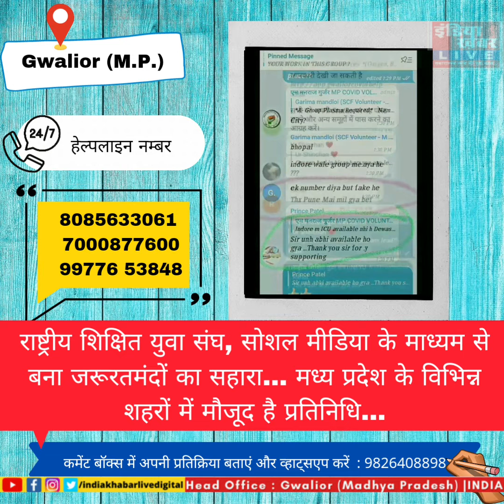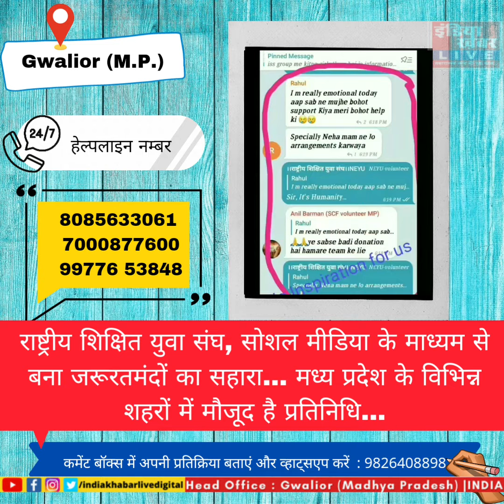राष्ट्रीय_शिक्षित_युवा_संघ बना, जरूरतमंदों का सहारा....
युवाओं को ऐसे ही वायु की संज्ञा नहीं दी जाती है, उनमें बहुत कुछ करने की महत्वाकांक्षा है... इसी उद्देश्य के साथ शहर के मोनू गुर्जर ने राष्ट्रीय शिक्षित युवा संघ तैयार किया है... जो कोरोना काल में जरूरतमंदों तक सोशल मीडिया के माध्यम से तुरंत मदद, पहुंचाने में मील का पत्थर साबित हो रहा है
    इस ग्रुप के लीडर मोनू गुर्जर ने  India Khabar Live को बताया कि हमारे पास खाना /ब्लड/ ऑक्सीजन एवं दवाओं से संबंधित मदद हेतु  कॉल आते हैं ...  हमारे सदस्य संपूर्ण मध्यप्रदेश सहित, पूरे भारत में हमारे अलग-अलग शहरों में प्रतिनिधि मौजूद हैं एक टीम आई हुई कॉल की, वेरीफाई करती है और उसके बाद हम अपने अन्य सदस्यों तक मदद हेतु call फॉरवर्ड करते हैं
         आप ने आगे बताया राष्ट्रीय शिक्षित युवा संघ जिसकी स्थापना शिक्षित युवाओं द्वारा प्रशासन, राजनीति में सुधार, युवाओं को रोजगार दिलाने व  महिला सशक्तिकरण आदि उद्देश्यों से की गई है, यह संघ युवाओं को उनके विचार और मांग के लिए एक साझा मंच प्रदान करता है जिसके केंद्र में राष्ट्र सेवा का दीर्घकालीन भाव निहित है। वर्तमान में हमारे संघ के साथी इस कोरोना महामारी में पूर्ण तल्लीनता के साथ जन सेवा में कार्यरत है।
      आए दिन जहा मानवता शर्मसार होती देखने को मिलती है वही शिक्षित युवा वर्ग मानवता के संकेत के रूप में उभर रहा है।  वर्तमान कोरोना महामारी की गंभीर स्थिति को देखते हुये संघ के सदस्य मानवता की सेवा में जुटे हुये है, विभिन्न सोशल मीडिया प्लेटफॉर्म व बेवसाइटों से हॉस्पिटल बेड, आईसीयू, वेन्टिलेटर, अॉक्सीजन, सिलेण्डर, दवाईयों आदि के बारे में प्राप्त जानकारी को प्रमाणित कर मध्यप्रदेश के साथ साथ सम्पूर्ण भारत में मरीजों के परिजनों को प्रदान कर रहे हैं! साथ ही फ्री भोजन व राशन एवं कई मरीजों के लिये प्लाज्मा दाताओं की भी व्यवस्था की है! संघ के सभी सदस्य लोगों को इस कठिन वक्त में मानवता के लिये आगे आकर मदद करने व प्लाज्मा दान करने हेतु जागरूक भी कर रहें हैं!
इस संघ में ज्यादातर युवा राज्य सेवा परीक्षा व संघ लोक सेवा आयोग के परीक्षा की तैयारी करते है तथा पूरे भारत से जुड़े हुए है।सभी युवाओं का कहना है कि जो हमने पढ़ा है उसको दैनिक जीवन में लागू भी करना है जिससे सभी देश वासियों को मदद मिले, छात्रों के हित रोजगार को लेकर इस भ्रष्टाचार सिस्टम के खिलाफ आवाज उठाना हमारा पहला प्रयास है, हम सभी देश की सेवा और समाज सुधार के लिए प्रतिबद्ध है ।

NEYU  टीम के ऊर्जावान सदस्य :  मोनू मनराज गुर्जर, दीपक मुरैना, सुरेन्द्र यादव जबलपुर, अनिल बर्मन, नहीम खान, विशाल शर्मा ग्वालियर, अभिजीत चौधरी, प्रिया वाहने भोपाल, अजय पटेल उज्जैन, हर्ष वर्मा मुरैना, गरिमा मंडलोई धार, अंजली शर्मा सतना, सचिन यादव इंदौर, गोविंद राय सागर,पुष्पेंद्र रैकवार, रितेश, संदीप नेहा यदुवंशी, अनुज तिवारी, अंशुली, अंजली शर्मा, ध्रुव ( सिवनी) ,Mr. Jatt, तथा अन्य सभी साथियों का सहयोग रहा।

आपको भी  कोई जरूरतमंद नजर आए या फिर आप भी इस टीम का हिस्सा बनना चाहते हैं तो हेल्पलाइन नंबर पर संपर्क कर सकते हैं...